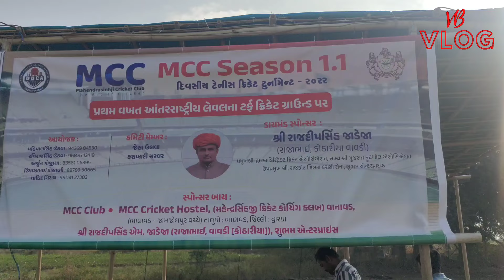આજે મેચ હારી ગયા 😭 || Cricket Tournament 2024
આવડું મોટું ક્રિકેટ ગ્રાઉન્ડ એપણ નાના એવા ગામમાં 😱 || हमारा क्रिकेट मैच || Live Criket Tournament December-2022

Live Criket Tournament
Rajputana 11 vs Sunrise 11
Cricket Ground
Live match
Sabse bada Cricket Ground
Season 1
Day Night Cricket

Live Criket Tournament Dekhne keliye Niche diye gaye link par jaye